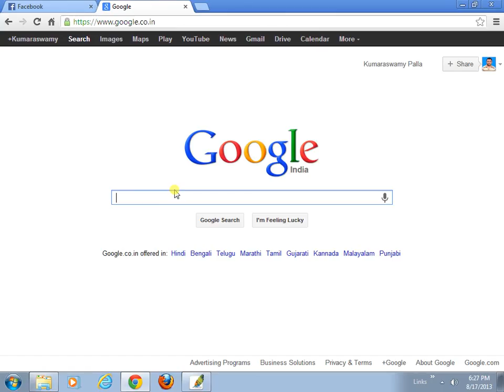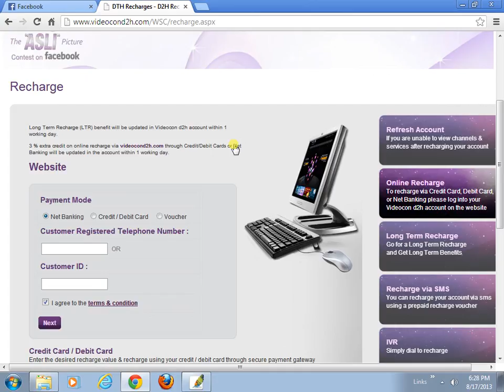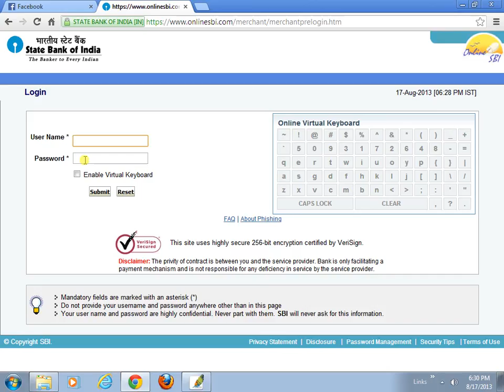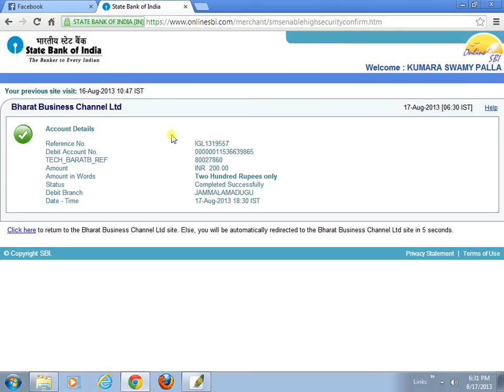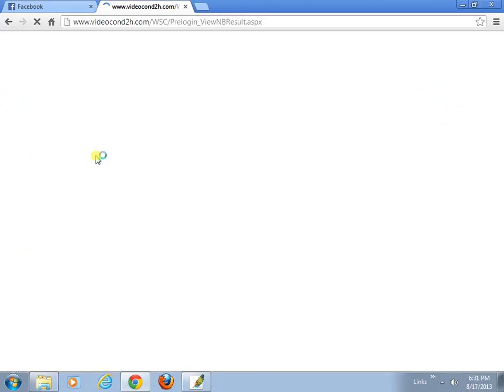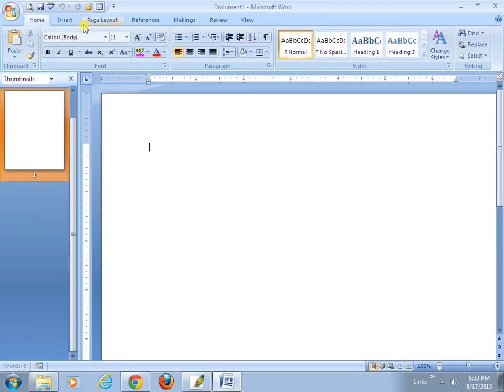how to recharge vediocan d2h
ee video lo videocon d2h nu elaa rechaarge  cheyalo telugu lo vivaramgaa chuputhunnanu.